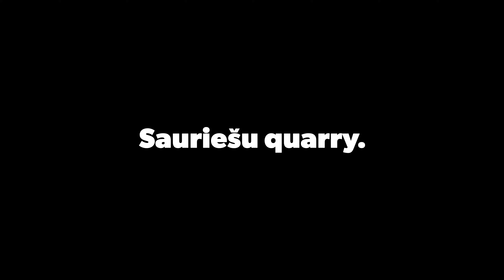Sauriešu Quarry: Unveiling an Underwater Wonderland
Dive into the mesmerizing depths of the Sauriešu Quarry, where an enchanting underwater world awaits. Join me on this captivating adventure as i explore the hidden wonders beneath the surface. From vibrant aquatic life to the unique features of the quarry, this video offers a glimpse into a world few get to experience.

If you're a nature enthusiast, snorkel lover, or simply intrigued by the beauty of underwater landscapes, this is a must-watch!